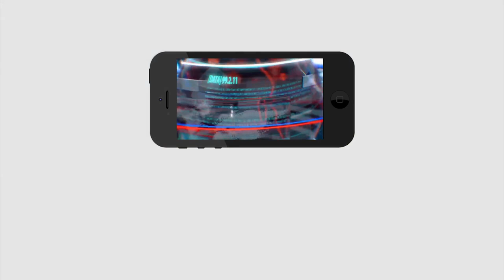More 12 Districts In Jagan Govt | కొత్తగా 12 జిల్లాలు ఏర్పాటు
కొత్తగా 12 జిల్లాలు ఏర్పాటు